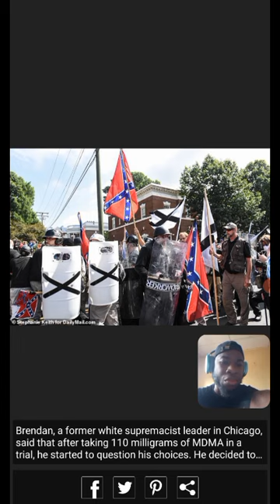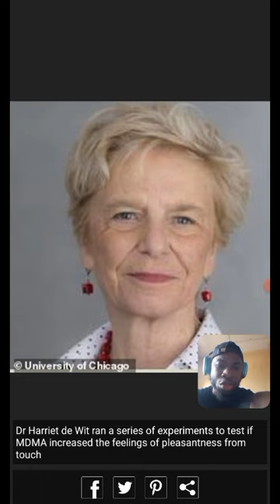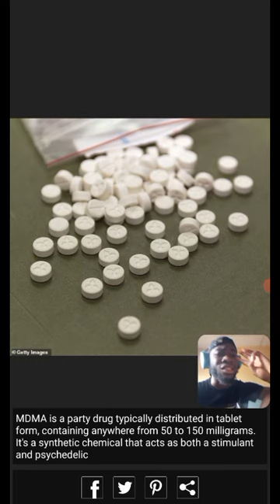She conducted the experiment 🧪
A former white supremacist leader took 110 milligrams of MDMA in a clinical trial
He said that he began to question his choices and change his radical views

Doctor Harriet de Wit ran a series of experiments to test if MDMA increased the feelings of pleasantness from touch